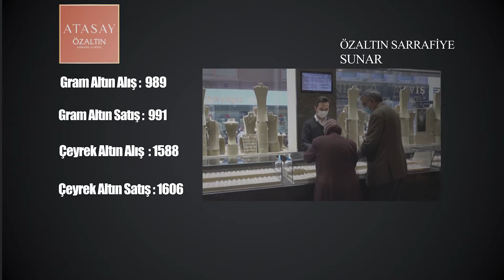NEVŞEHİR- DÖVİZ VE ALTIN FİYATLARI